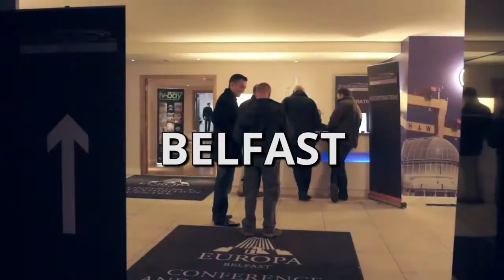BroadcastShow Tour in October 2013 Roundup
Have a look at what went on when we visited Belfast, Leeds and Pinewood for our tour of October 2013.